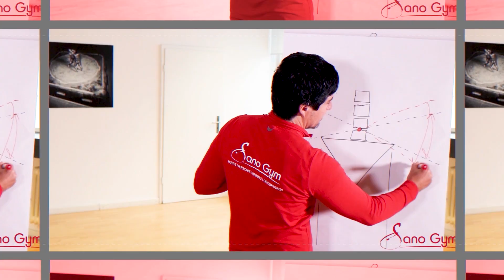Die PERFEKTE Liegestütze - in 2 Minuten!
Bombenfeste Motivation für dein sportliches Ziel - Sichere dir hier den gratis Audiokurs:
Nach 5 Lektionen á 3-9 Minuten, wir dein Schweinehund zum braven Hündchen.

Die Liegestütze - der Klassiker unter den Übungen mit dem eigenen Körpergewicht. Erfahre von Sven, wie du deine Liegestütze perfektionierst und richtig ausführst. Damit kräftigst du deine Rumpfmuskulatur, Brust und Schultermuskulatur und stärkst deinen ganzen Körper!